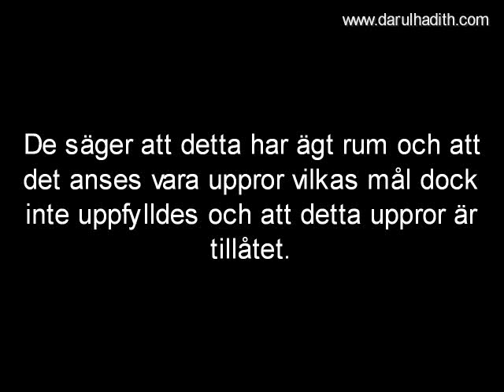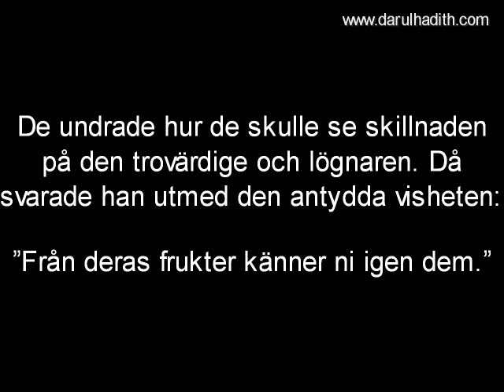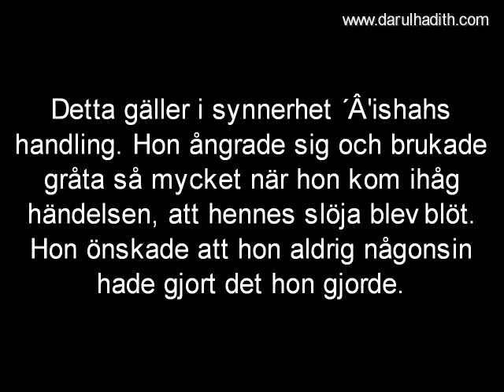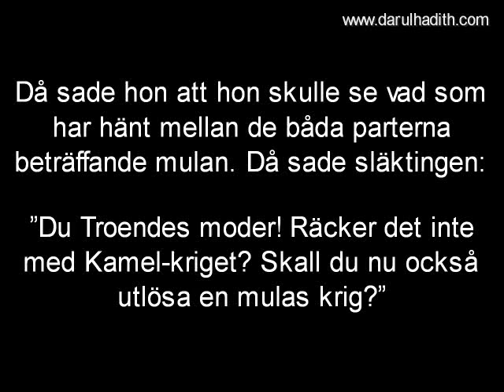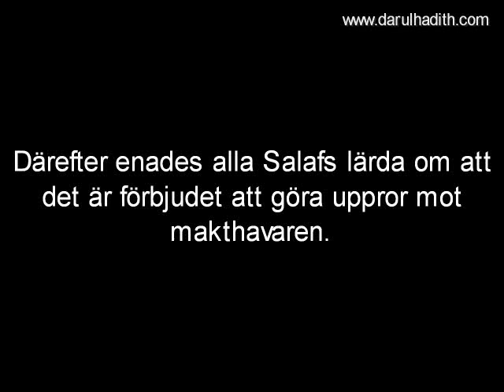214 salafs uppror är ett bevis mot khawâridj